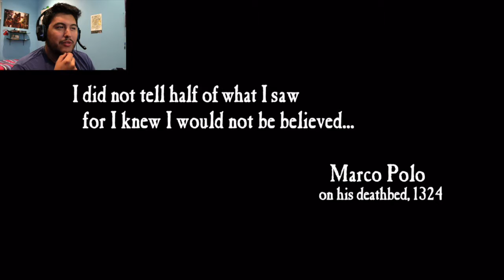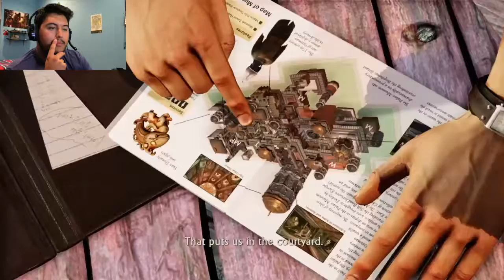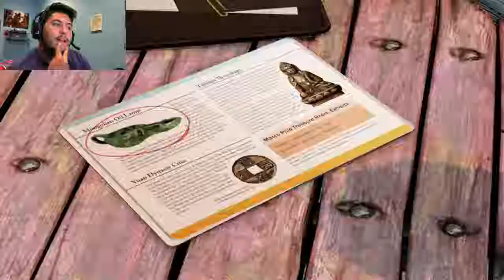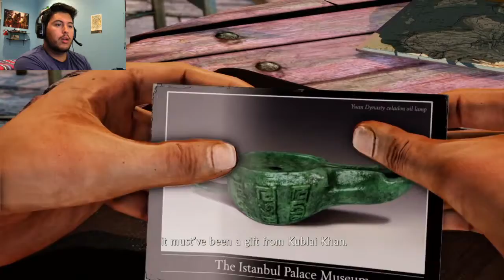A New Adventure: Uncharted 2 Among Thieves #1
Yes its a new adventure for a new treasure I'm so excited! What will I be looking for this time?